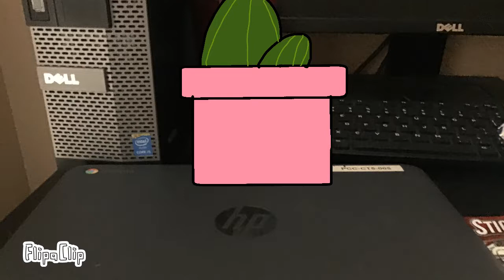Dance time!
Fun. Little thing I made lol I was bored 🙂￼